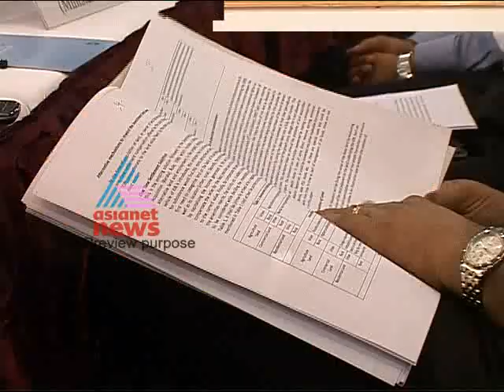Asianet News @ 1pm part 1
Top Stories:
1)Two killed as mini bus nosedives to a gorge
2)Kanjikode coach factory: foundation stone to be laid today
3)Accident in Eerattupetta
4)Ponting quits one day cricket
5)Harthal in Kannur District
6)India - Srilanka cricket match
7)Firing against fishermen from Italian ship